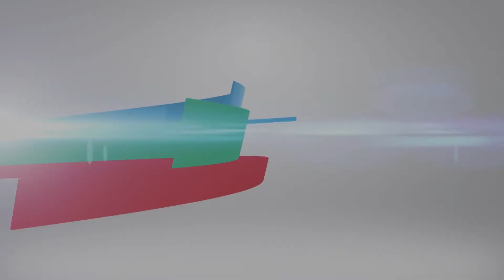Yaadon Ni Safar | All Episodes | Review | Gujarati Web Series | Alisha Prajapati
Yaadon Ni Safar | All Episodes | Review | Gujarati Web Series | Alisha Prajapati  @Shemaroo Gujarati
ONLY ON SHEMAROO ME

Aastha Productions & Shemaroo Presents

Featuring : Alisha Prajapati & Ravi Gohil
Produced by - Dhrushma Doshi & Hiren Doshi
Directed by - Hiren Doshi
Story, Screenplay & Dialouge - Jyoti Bhavna Pitroda
Ass. Director - Payal Bhatt | Mitul Thakkar
DOP - Hiren Chitroda
Ass. DOP - Aadesh Chitroda
Creative Head - Dhrushma Doshi
Executive Producer - Nayan Makwana
Editor - Charmee Sheth
Line Producer - Nayan Makwana

Original Background score - Vatsal Goswami
Singer - Vatsal Goswami | R
Lyrics - Uren Kumar
Mix-Mastering - Vatsal Goswami |
Foley & Dubbing - Yash Rami
Dub - Swarit Studios

Song:
Composer: Vatsal Goswami
Singer : Vatsal Goswami & Ridhu Khan
Sarangi : Arpit Madaviya
Guitars : Viraj Vaghela
Backing Vocals : Viraj Vaghela, Ridhu Khan
Lyrics : Uren Kumar & Vatsal Goswami
Song Mixing : Darshan Shah
Mastered : Tom waltz (Waltz mastering - Boston, USA)